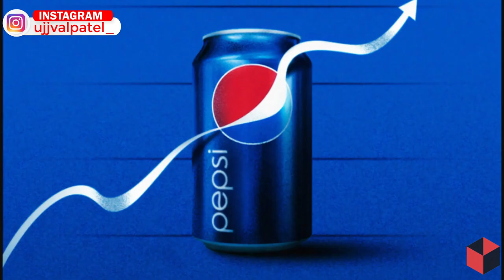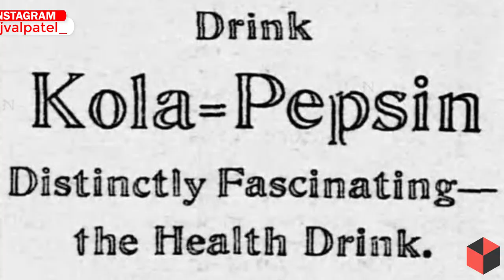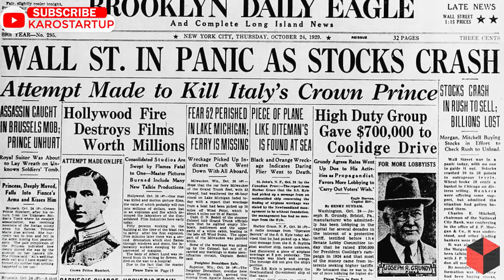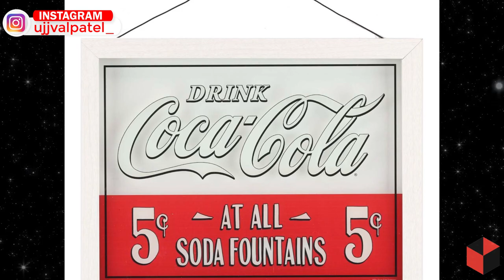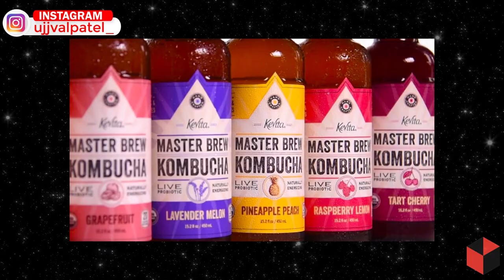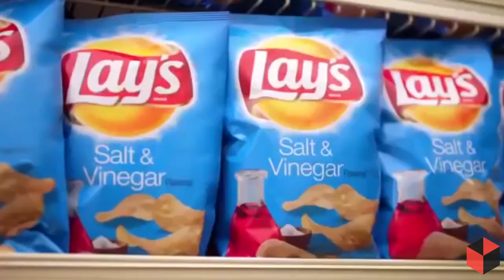2 बार Bankrupt होने के बाद, कैसे बनी World 2nd Food and Beverage Company l Full Story of Pepsico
Pepsi Cola is one of the most recognizable products in the world today, almost as famous for its commercials as for its never-ending battle with rival soft drink Coca-Cola. From its humble origins more than 125 years ago in a North Carolina pharmacy, Pepsi has grown into a product available in multiple formulations.

👉👉 We have started (karostartup.com) a community of young entrepreneurs under (HIE Foundation, House For Indian Entrepreneurs, An initiative by IIT-D alumni), we have around 100k entrepreneurs on our Instagram,